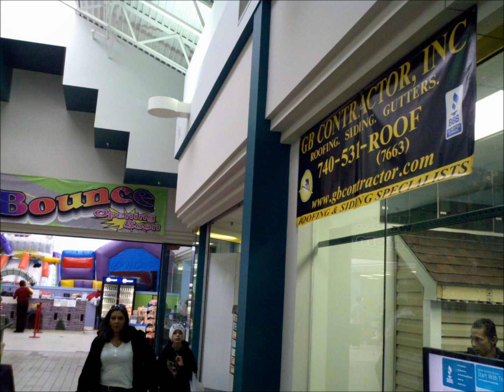London, OH Replacing Vinyl Siding -1-877-632-0045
Removing and Replacing vinyl siding, Vinyl Siding Contractors, Columbus Ohio. Columubus Vinyls Siding
Vinyl Siding Repairs, Removing Vynyl Siding, Replacing vinyl siding, Install new Vinyl siding Columbus. London OH Siding Repair

Roofing Contractors
Roofing Contractors in Ohio

Roofing Contractors in Columbus OH provide residential Roofing, commercial flat roofs, roofs, roof leak repairs, free roof inspections, metal roofing, green roofing, environmentally friendly roofs, preventive roof maintenance, re-roofing services, property management help for roofing, siding & construction needs ... in Central Ohio.

PROPERTY MANAGEMENT SERVICE AREAS: All of Ohio including Cleveland, Columbus, Dayton, Toledo, Youngstown and surrounding counties